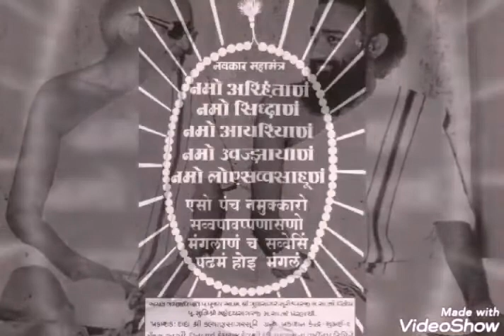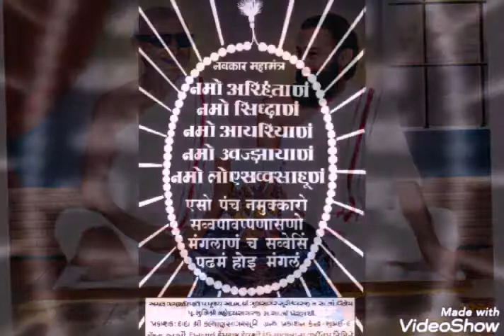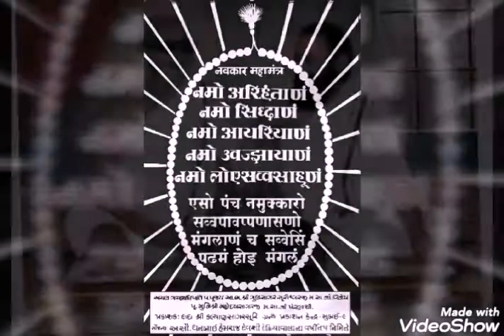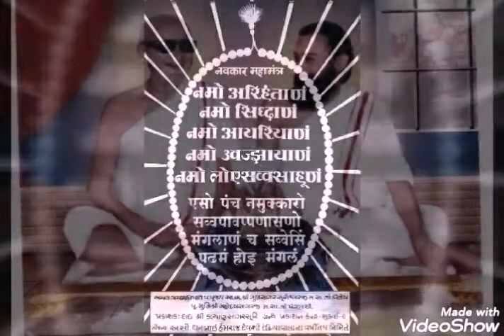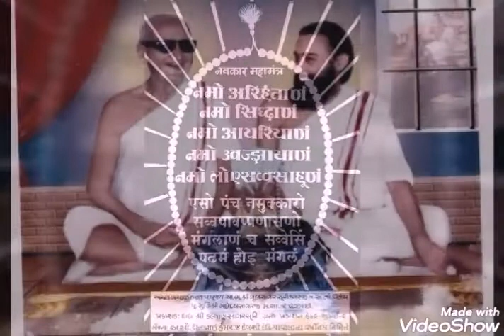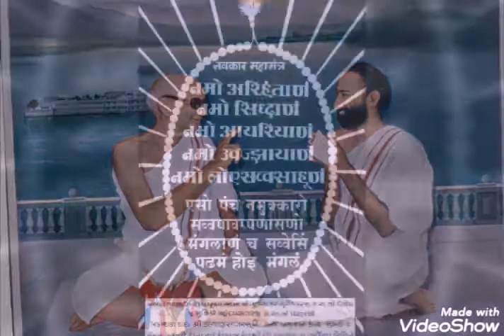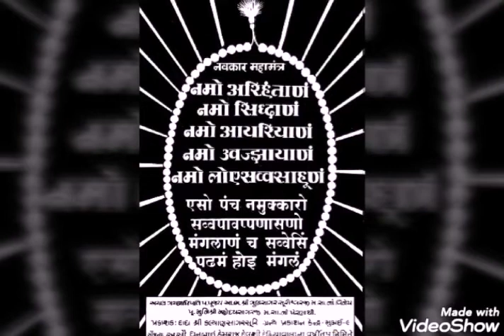108नवकार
video editor Mayur visariya
108 नवकार भाष्य जाप,108navkar maha mantra chanting,૧૦૮નવકાર જાપ